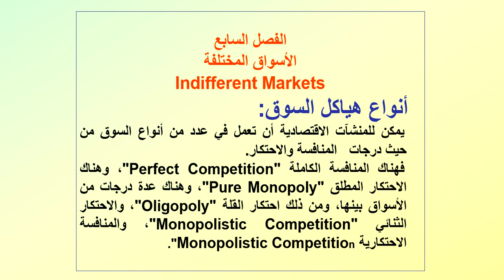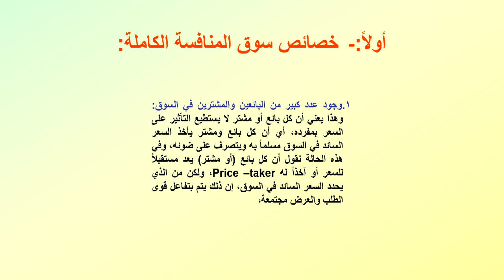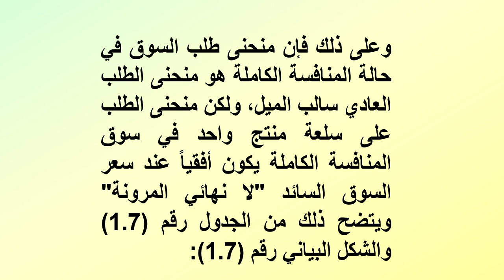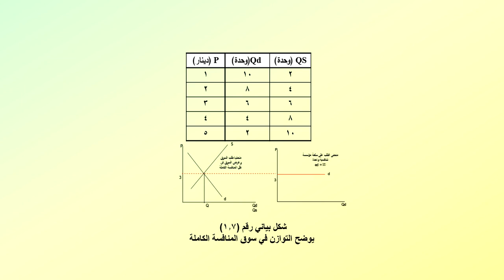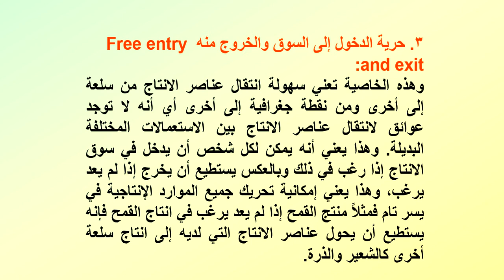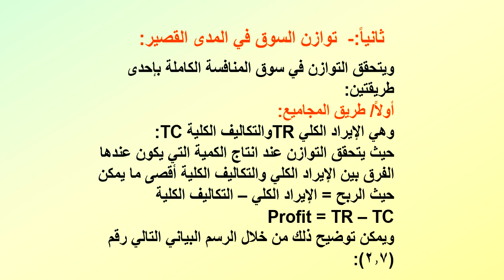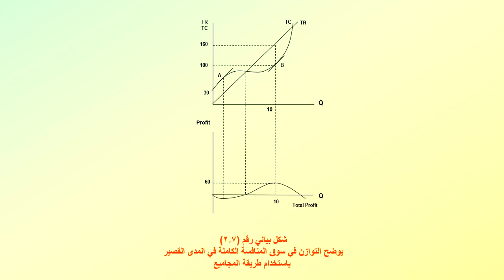سوق المنافسة الكاملة 1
د.نبيل أبوشمالة
كلية العلوم الإدارية والمالية